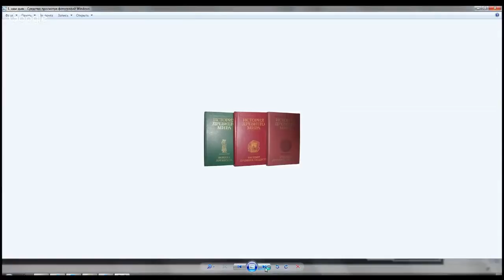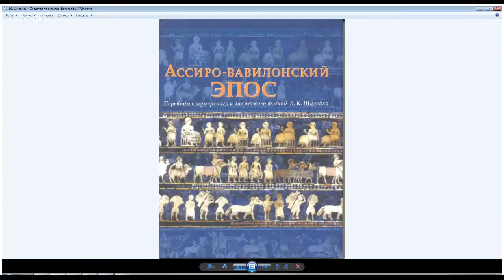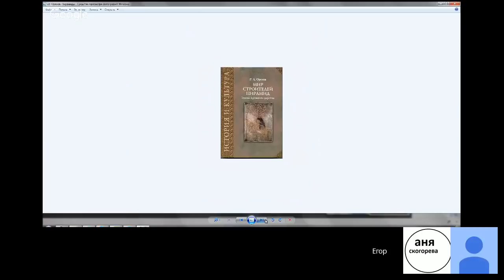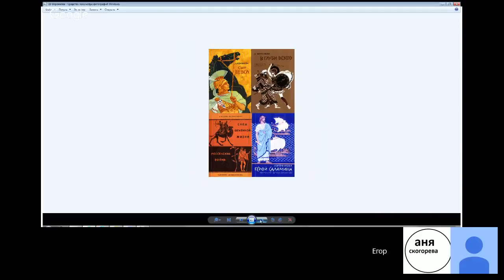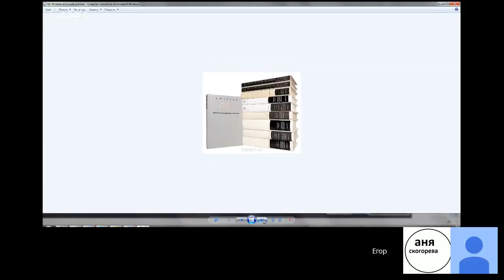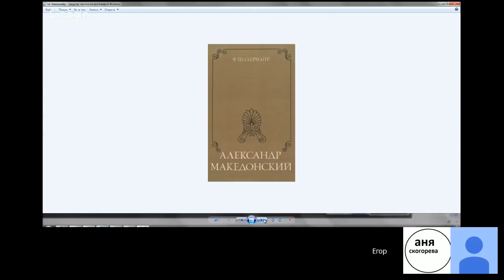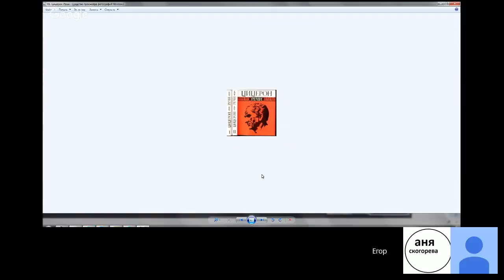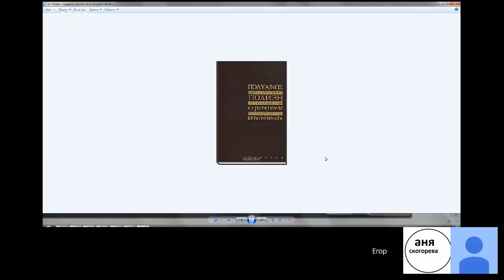5. Древний Восток. Греция. Рим. Егор Холмогоров. Курс" Что читать"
Лекция № 5 проекта "100 книг". 2017 год.

Лекция посвящена книгам по истории Древнего мира - Восток, Греция, Рим.

Поддержать проект "100 книг" вы можете записавшись в наши патроны на Патреон